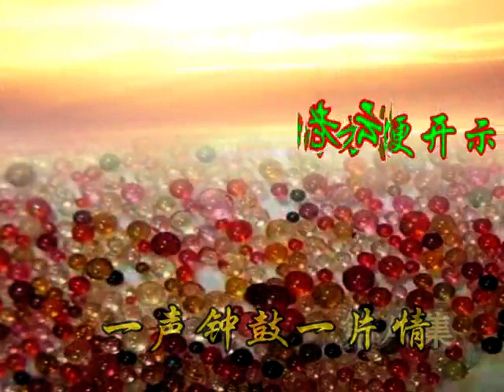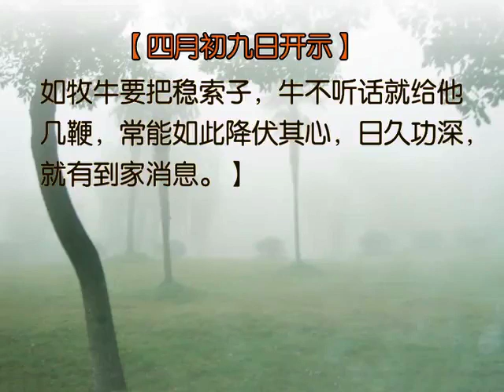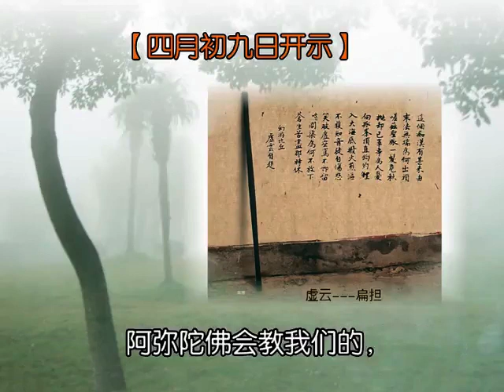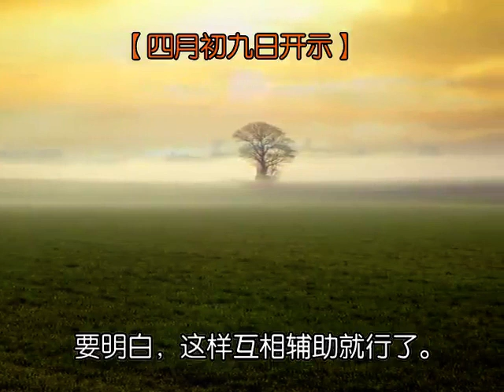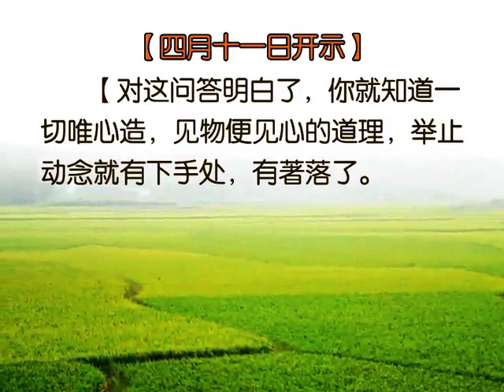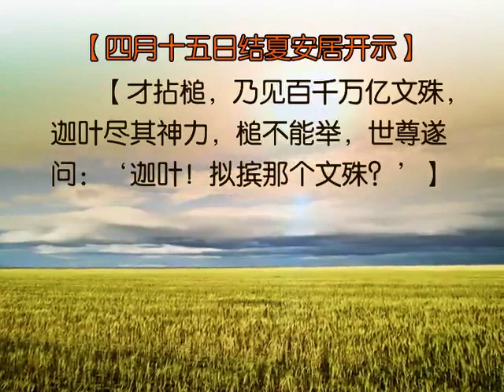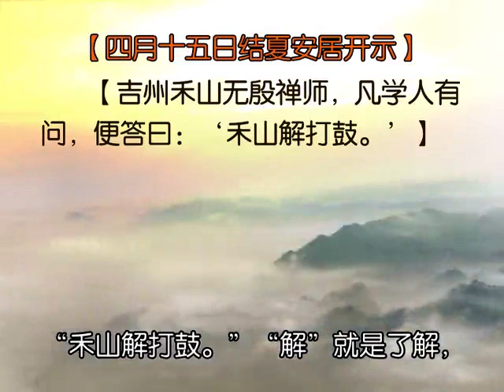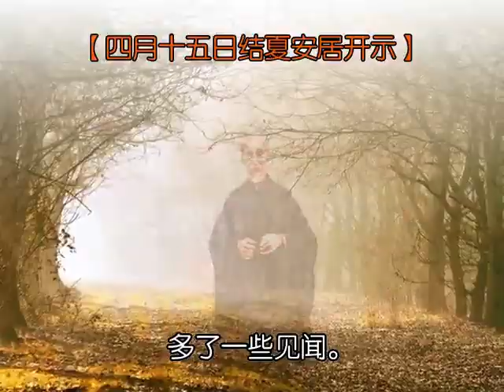虚云老和尚方便开示 第08集